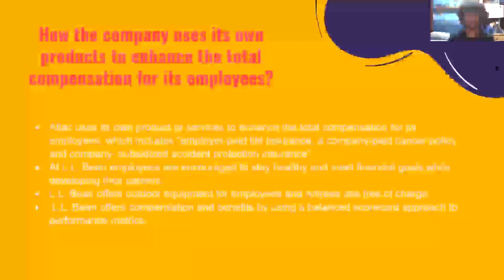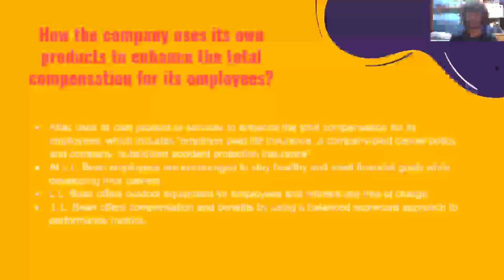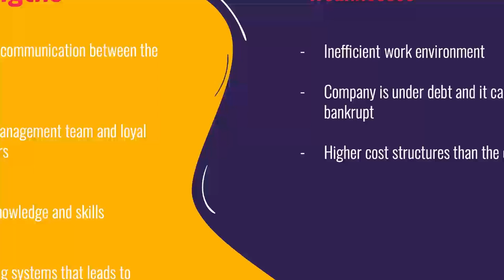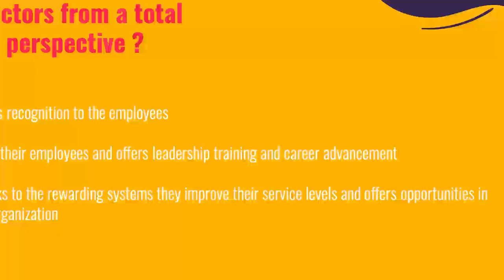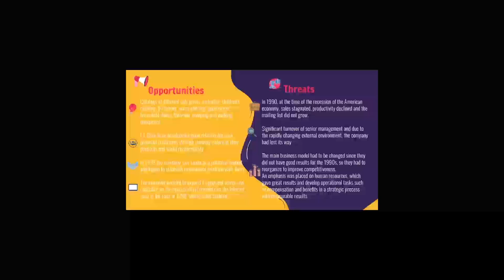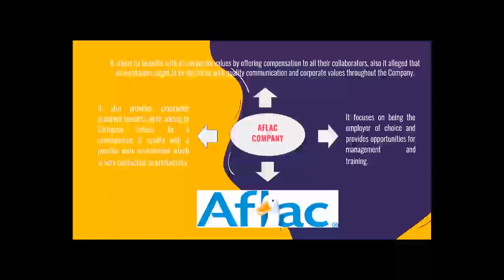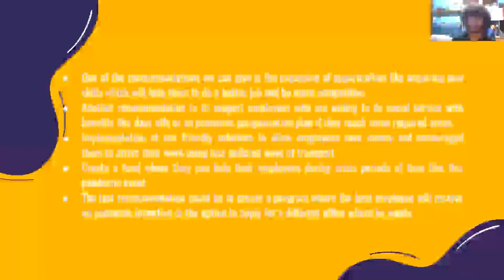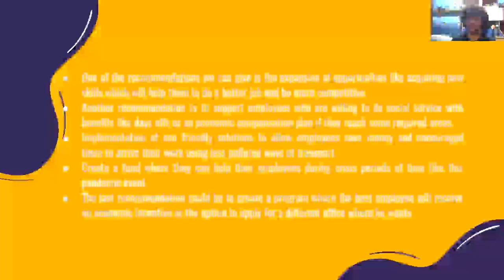LL BEAN case study - International Human Resources